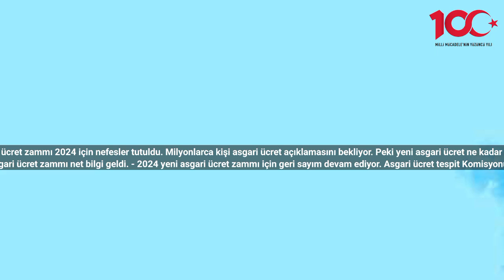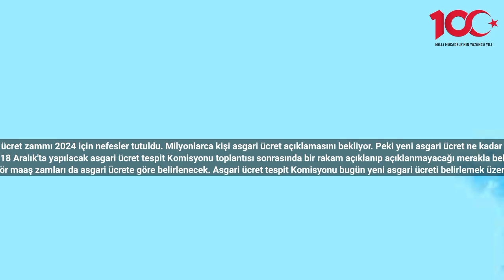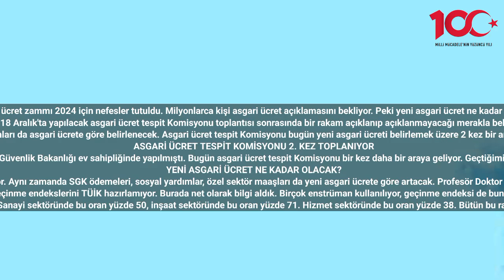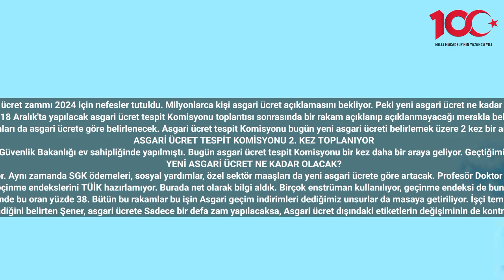Nefesler tutuldu! Bekarı, evlisi, genci, yaşlısı, memuru, emeklisi herkes bekliyor: Yeni asgari ücre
Asgari ücret zammı 2024 için nefesler tutuldu. Milyonlarca kişi asgari ücret açıklamasını bekliyor. Peki yeni asgari ücret ne kadar olacak?
Nefesler tutuldu! Bekarı, evlisi, genci, yaşlısı, memuru, emeklisi herkes bekliyor: Yeni asgari ücret zammı net bilgi geldi. - 2024 yeni asgari ücret zammı için geri sayım devam ediyor. Asgari ücret tespit Komisyonu Bugün 2 kez bir araya geliyor. 18 Aralık'ta yapılacak asgari ücret tespit Komisyonu toplantısı sonrasında bir rakam açıklanıp açıklanmayacağı merakla beklenirken yeni asgari ücret tahminleri milyonları sevinçten havalara uçuracak. Çünkü yeni asgari ücrete ilişkin net bilgi geldi. Bekar evli genç yaşlı memur emekli herkes son dakika asgari ücret zammı haberlerini Beklerken net veriler ortaya çıktı.
Asgari ücret zammı Türkiye'nin 1 numaralı gündeme haline dönüştü. Milyonlarca vatandaş asgari ücrete yapılacak olan yeni zamlı Beklerken sadece çalışanlar değil aynı zamanda tüm Türkiye'deki vatandaşlar bu artıştan etkilenecek. Özel sektör maaş zamları da asgari ücrete göre belirlenecek. Asgari ücret tespit Komisyonu bugün yeni asgari ücreti belirlemek üzere 2 kez bir araya geliyor. Peki yeni asgari ücret ne kadar olacak? Asgari ücret zammı kaç TL olacak? Profesör Doktor Sefer Şener asgari ücret zammı ile ilgili herkese ilgilendiren önemli Bir açıklamada bulundu. İşte 2024 asgari ücret zammı ile ilgili çarpıcı açıklamalar…
ASGARİ ÜCRET TESPİT KOMİSYONU 2. KEZ TOPLANIYOR
2020'de yeni asgari ücret belirlemesi için asgari ücret tespit Komisyonu toplantıları başladı. 11 Aralık'ta ilk toplantı Çalışma ve Sosyal Güvenlik Bakanlığı ev sahipliğinde yapılmıştı. Bugün asgari ücret tespit Komisyonu bir kez daha bir araya geliyor. Geçtiğimiz toplantıda rakam telaffuz edilmezken bugün yapılacak olan 2. Toplantıda asgari ücret zammı için rakamların konuşulması bekleniyor.
YENİ ASGARİ ÜCRET NE KADAR OLACAK?
Tüm Türkiye, asgari ücret zammına kilitlenmiş durumda. Asgari ücret artışı sadece çalışanları ilgilendirmiyor. Aynı zamanda SGK ödemeleri, sosyal yardımlar, özel sektör maaşları da yeni asgari ücrete göre artacak. Profesör Doktor Sefer Şener de merakla beklenen asgari ücret zammı ile ilgili önemli açıklamalarda bulundu. İşte o açıklama:
"Asgari ücret sadece asgari ücret alanları ilgilendirmiyor. Her kesimi ilgilendiriyor. Bugün TÜİK'in geçinme endeksleri de masada olacak. Geçinme endekslerini TÜİK hazırlamıyor. Burada net olarak bilgi aldık. Birçok enstrüman kullanılıyor, geçinme endeksi de bunlardan biri. Kurulun önünde çok net bilgiler getiriliyor. Asgari ücrete yüzde 50 zam gelirse diğer ücretlere de yüzde 46'lık bir yansıma olabilir.
Sanayi sektöründe bu oran yüzde 50, inşaat sektöründe bu oran yüzde 71. Hizmet sektöründe bu oran yüzde 38. Bütün bu rakamlar bu işin Asgari geçim indirimleri dediğimiz unsurlar da masaya getiriliyor. İşçi temsilcileri de burada bulunuyor. Bu büyük bir anlam ifade etmese de temsil açısından değerli.”
Etiketlerin yılda en az 5-6 defa yenilendiğini belirten Şener, asgari ücrete Sadece bir defa zam yapılacaksa, Asgari ücret dışındaki etiketlerin değişiminin de kontrol altına alınması gerektiğini vurguladı.